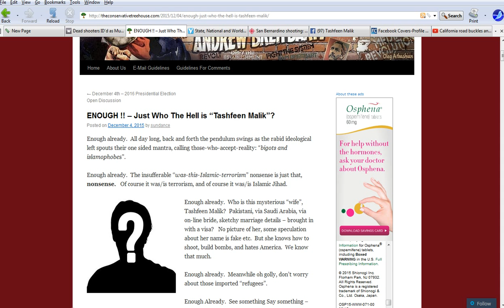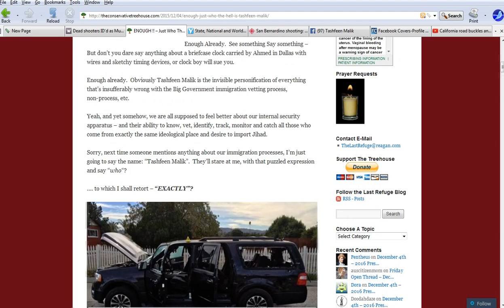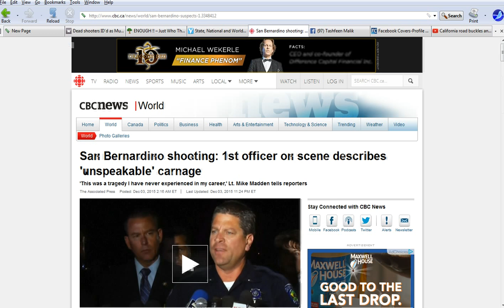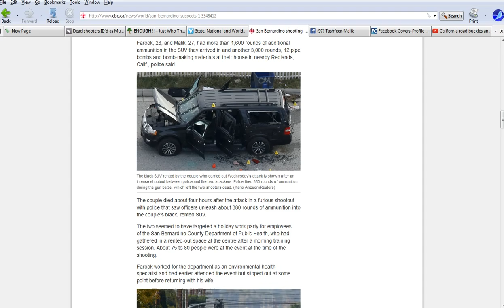California shooting wife may not even be a real wife! Total Whitewash! Total lies!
You cannot even get a picture of her! I found one facebook page and it had a side photo of what appeared to be a woman. There is no information about "her". This is utter BS.
   I called up my congressional representative Chris Collins and demanded that the baby be DNA tested. They refused even to listen, only saying that there is an ongoing "investigation".  This folks is a total whitewash!
     You Christians drop your Playboys and your cocks and grab your socks and a good gun. Your Bible is fine for Sunday school but it will not help you in a fight.